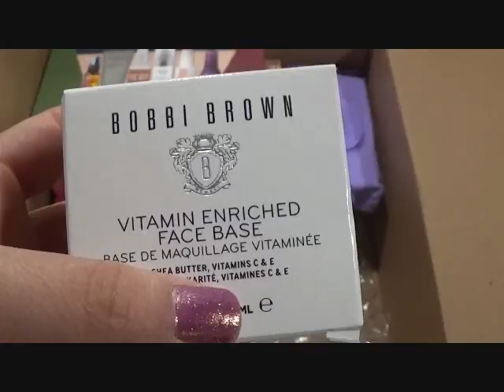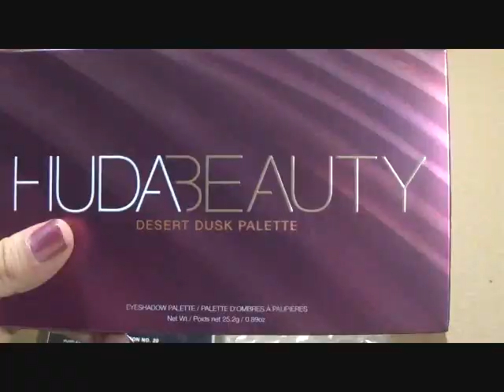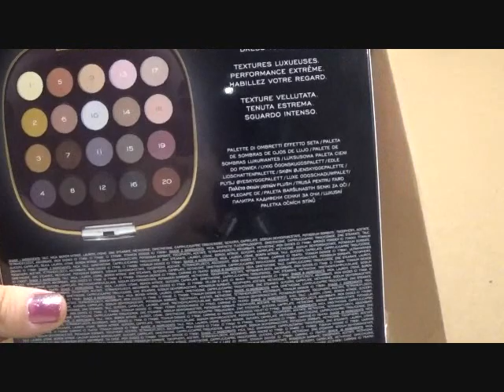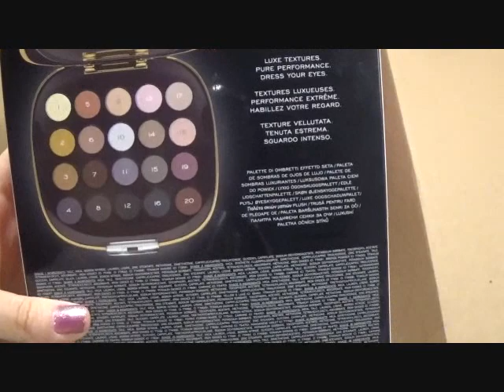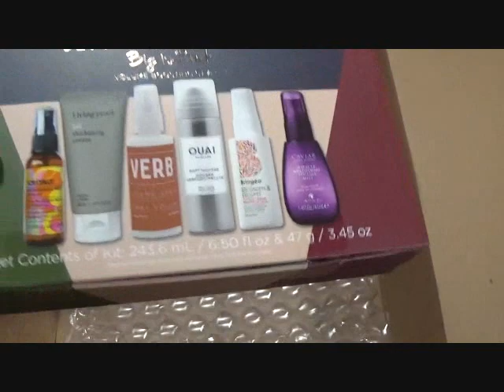SEPHORA VIB SALE 2017 مشترياتي من سيفورا الجزء الثاني